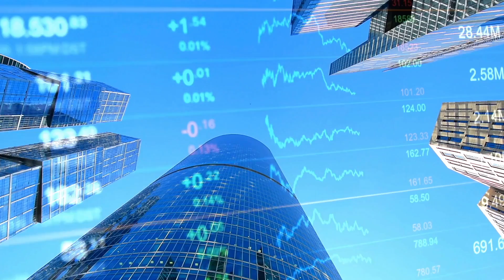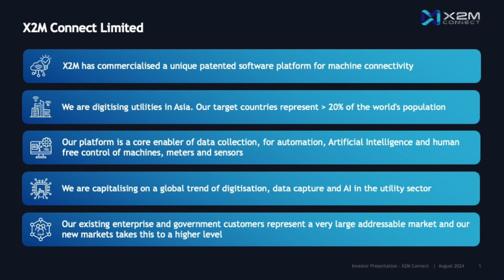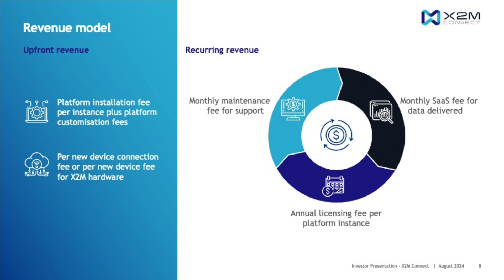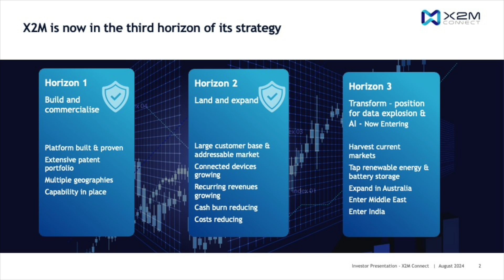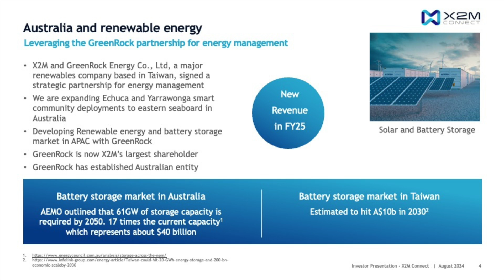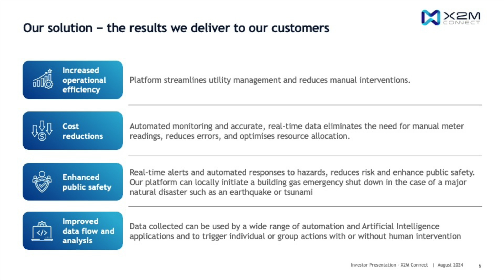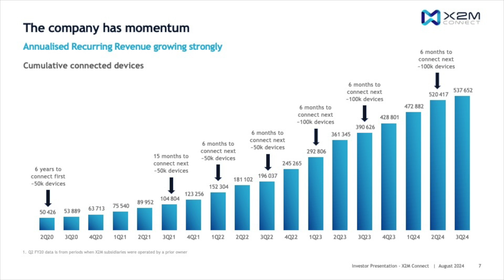X2M Connect: Revolutionising Utility Automation and Analytics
Are you curious about groundbreaking technology in the utility sector and how it's reshaping industries across Asia? Well, you're in the right place! In this episode of Peak TV, I sit down with Mohan Jesudason, CEO and Managing Director of X2M Connect, to uncover the secrets behind their remarkable market expansion and revenue growth.

We dive deep into how X2M Connect's innovative solutions are transforming utility management through automation, analytics, and artificial intelligence. From streamlining meter readings to enhancing public safety, Mohan shares real-world applications that highlight the company's immense potential.

You wouldn't want to miss the insights on how X2M Connect is positioned for exponential growth, current revenue models, and why investors should keep a close eye on this game-changing company. This is your exclusive guide to understanding the future of utility management!

Overview of X2M Connect and their technology solutions.
Industries served and factors driving product demand.
Examples of real-world applications in the utility sector.
Revenue model and financial outlook.
Market expansion strategy and future growth plans